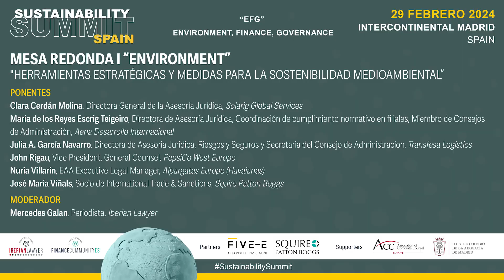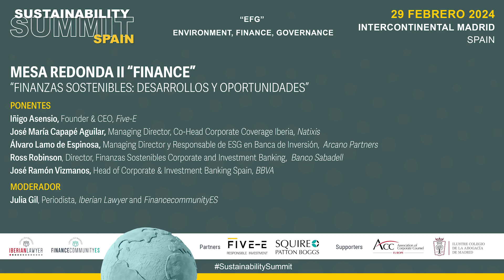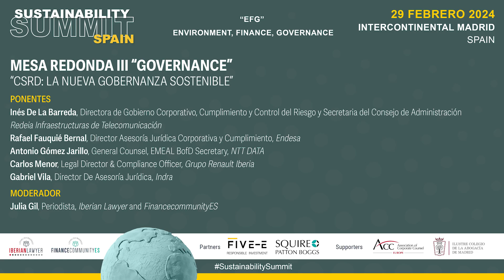Sustainability Summit Spain 2024